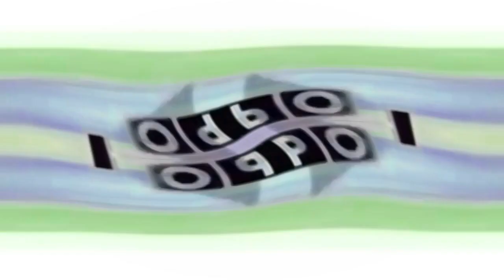Klasky Csupo In MarkSkrypnik's G Major 41 Powers (1-10)